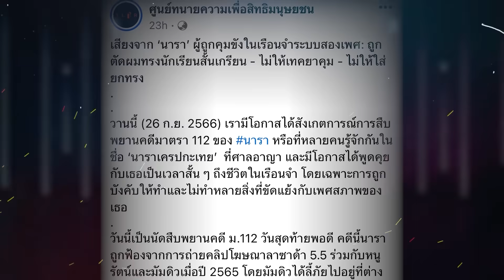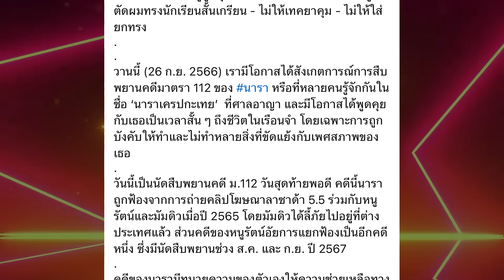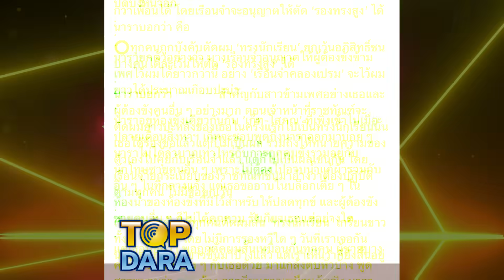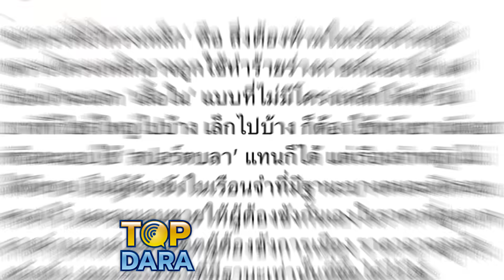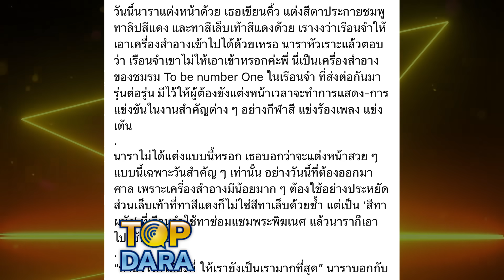ชีวิตล่าสุดในเรือนจำ “นารา”ถูกตัดผมเกรียน ห้ามเทคยาคุม ไม่ให้ใส่ยกทรง เอาสีทาบ้านทาเล็บ | TOP DARA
กลายเป็นเรื่องราวที่ต้องตั้งคำถามถึงสิทธิของผู้ต้องขังในเรือนจำ โดยเฉพาะหญิงข้ามเพศนั้น จะมีวิธีการปฏิบัติอย่างไรบ้าง เมื่อล่าสุดด้าน “ศูนย์ทนายความเพื่อสิทธิมนุษยชน” ได้ออกมาเล่าเรื่องราวชีวิตในเรือนจำของ “นาราเครปกระเทย” หรือ “นารา อนิวัติ ประทุมถิ่น” ที่เธอนั้นถูกกดขี่และละเมิดตัวตนความเป็นผู้หญิงข้ามเพศของเธอ ไม่ว่าจะเป็นเรื่องการต้องตัดผมทรงนักเรียน การห้ามเทคยาคุม และการห้ามใส่ยกทรงเพื่อปิดบังหน้าอก